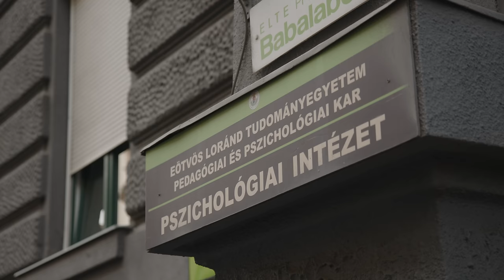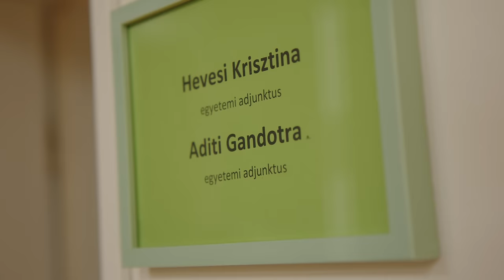DTK: Elviszlek magammal – Dr. Hevesi Kriszta szexuálpszichológus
Dr. Hevesi Kriszta az ország legismertebb szexuálpszichológusa. Rendszeres vendége tévéműsoroknak, miközben az ELTE-n oktat és terápiás üléseket tart pácienseinek. Első diplomáját közgazdaságtanból szerezte, de elvégezte a kommunikáció szakot is. Azt mondja, a pszichológia egy elfogadó közeg, ezért tudományos megítélését nem befolyásolja, hogy időnként celebműsorokban is szerepel. Saját magáról, gyerekkoráról, ritkán beszél, az Elviszlek magammal stábjával azonban most kivételt tett. Így megtudjuk, hogy Kriszta „egykeként” nevelkedett, szigorú szülői keretek között, kiskorában a széltől is óvták – nem kis részben köszönhetően annak, hogy mire megérkezett, a család több kisbabát is elveszített. A műsorban mesél egyetemi tanár édesapjáról, aki Hevesi Kriszta szerint igazi „nagy libidójú ember” volt, és édesanyjáról, akinek viszont a férje volt az egyetlen férfi az életében. Persze szóba kerül kapcsolata férjével (Hevesi Tamás zenész-futballedző) is. Ahogy megtudjuk azt is, hogy jellemzően mikor fordulnak szexuálpszichológushoz a férfiak és mikor a nők, valamint, azt, hogyan hat a fiatalokra a pornográfia.

A videóban is említett Milanovich Domival a Lélektani határ című podcastban beszélgetett Hevesi Kriszta